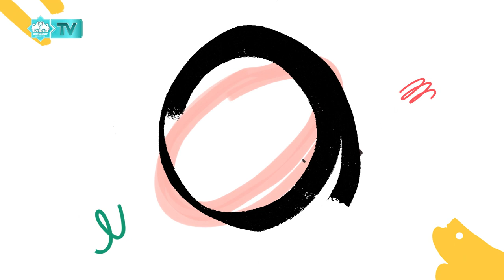ÇAYLAK - 5. Bölüm - Çanak Çömlek Yapımı